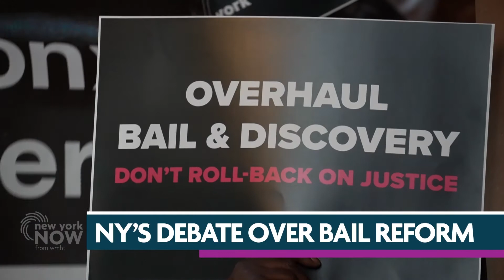A Closer Look: Bail Reform Debate | New York NOW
The debate over bail reform heats up in Albany, with new comments from lawmakers and Gov. Kathy Hochul. We have an update.